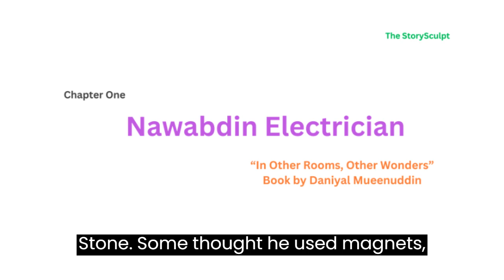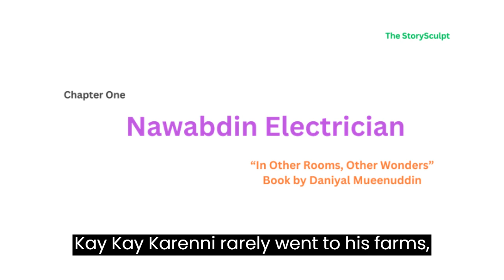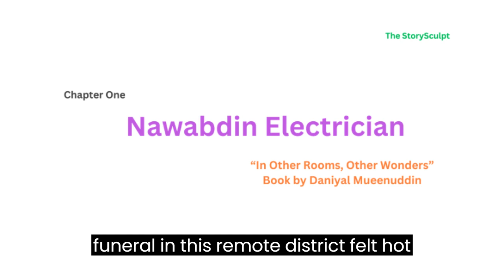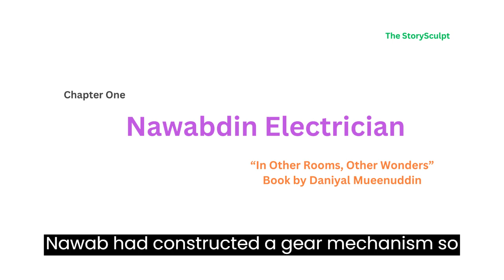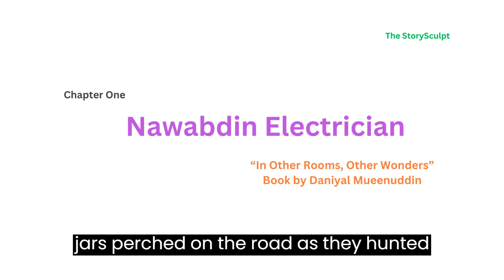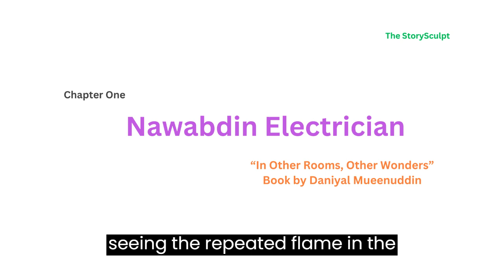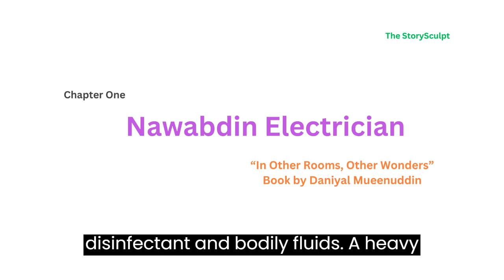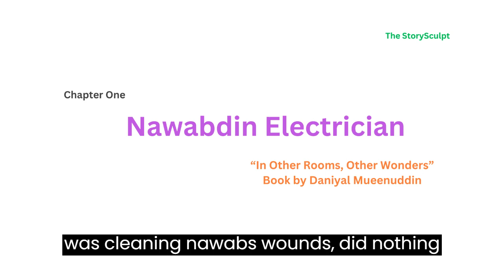"In Other Rooms, Other Wonders" by Daniyal Mueenuddin - Nawabdin Electrician's Story (An Audiobook)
Welcome to our journey through Daniyal Mueenuddin's exquisite collection of stories, "In Other Rooms, Other Wonders". In this first vlog, we delve into the rich narrative surrounding the character Nawabdin Electrician.
Nawabdin Electrician emerges as a central figure in Mueenuddin's narrative. A man of multiple talents, Nawabdin grapples with the complexities of his personal and professional life in a rapidly changing Pakistan. We'll explore his journey, his relationships, and the impact he has on the wider narrative.
Dive deeper into the themes of the book, the cultural context of Pakistan, and the author's distinctive narrative style.
Thank you for being a part of this literary adventure. Let's continue unravelling the tapestry of Mueenuddin's evocative storytelling together!